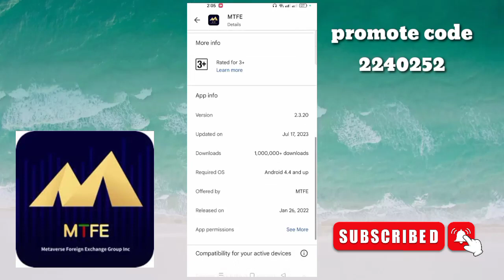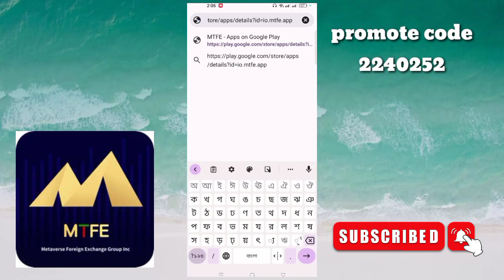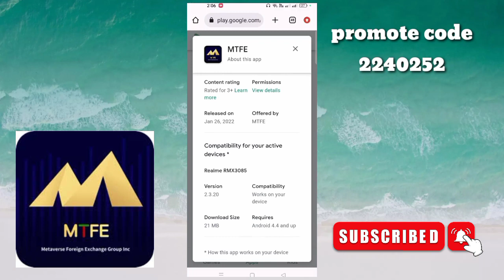MTFE new update! Google Play Store update. MTFE কিবাবে আপডেট দিবে দেখেনিন।msmonirkhan